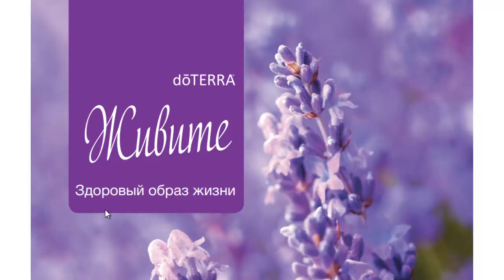Снижение токсической нагрузки на организм, детокс | Руководство «Живите» doTERRA, часть 5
💥 Telegram «Счастье жить...» - Больше информации и живое общение!
Природа постоянно обновляется. Нашему организму также необходимо периодическое очищение и обновление. Поддержите естественные процессы детоксикации, используя натуральные продукты для очищения организма и заботы о своем здоровье!

 30 - дневная программа doTERRA для очищения организма
 Натуральные средства для ухода за собой и вашим домом.

Чтобы узнать больше о натуральных качественных эфирных маслах и о возможностях получения дохода, переходите по ссылке